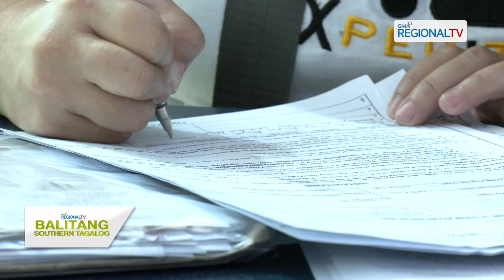Balitang Southern Tagalog: Deadline sa pagkuha ng UMID cards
Deadline sa pagkuha ng UMID cards, hanggang December 29 na lang ayon sa SSS; Mga hindi maki-claim na UMID card matapos ang deadline, idi-dispose base sa retention policy ng SSS; UMID cards, maaaring i-upgrade para maging ATM pay card ayon sa SSS.